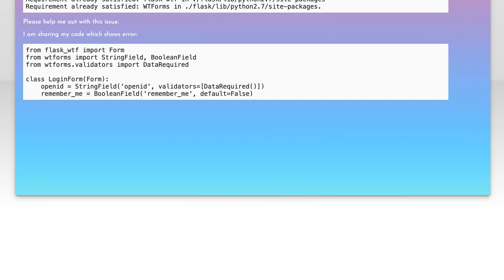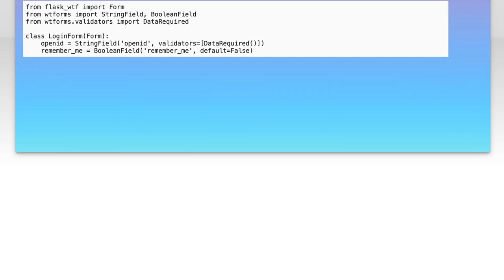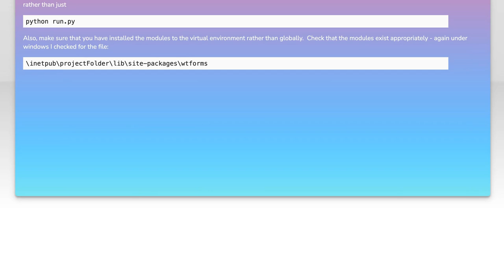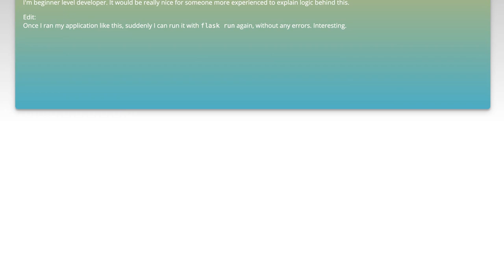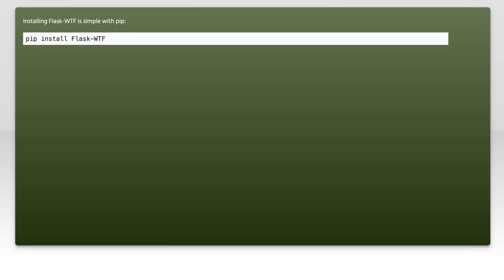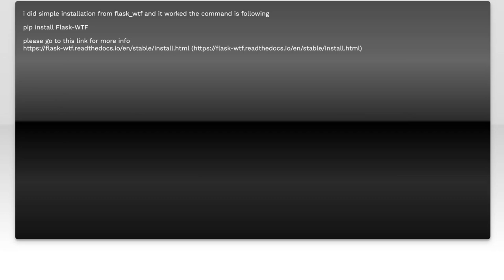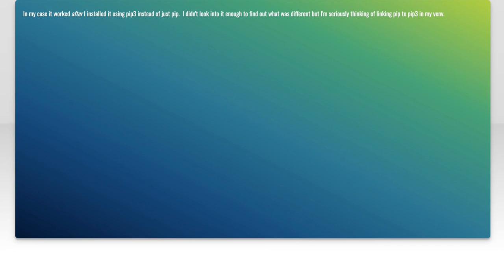Fixing ImportError: No Module Named Flask-WTF - Troubleshooting Guide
In this video, we tackle a common issue faced by Python developers: the dreaded "ImportError: No Module Named Flask-WTF." If you've encountered this error while working on your Flask applications, you're not alone. Join us as we walk through the troubleshooting steps to resolve this issue, ensuring your web projects run smoothly and efficiently. Whether you're a beginner or an experienced developer, this guide will help you get back on track in no time!

Today's Topic: Fixing ImportError: No Module Named Flask-WTF - Troubleshooting Guide

Related to: importerror, nomodulenamedflask-wtf, flask-wtf, troubleshootingguide, flask, python, webdevelopment, pythonerrors, flasktutorial, flask-wtfinstallation,